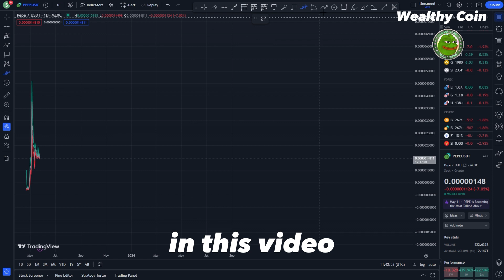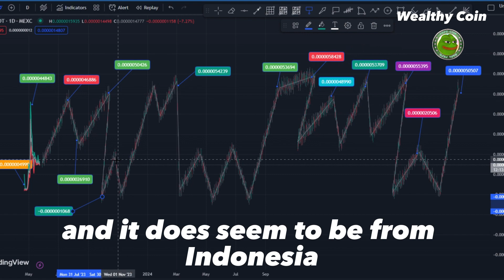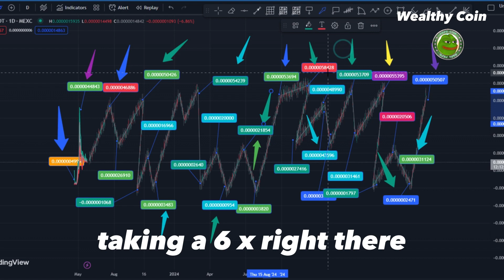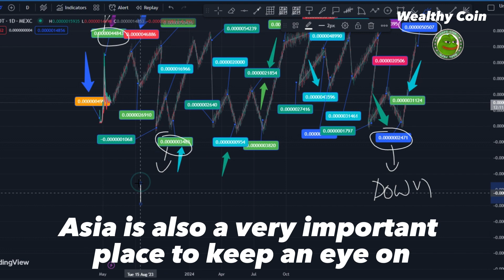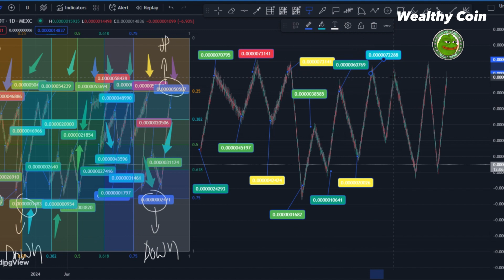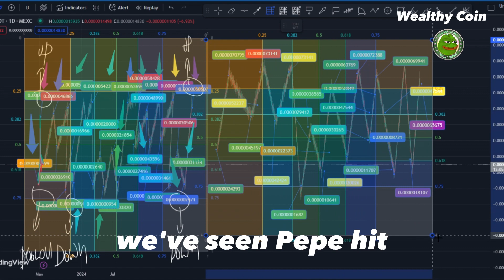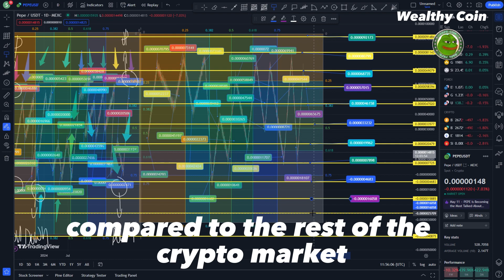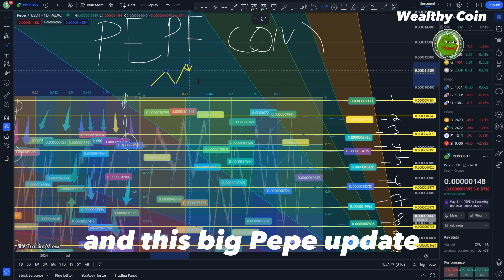PEPE COIN NEWS TODAY!!! 🔥 PRICE SURGE SOON ?!🚨 PEPE COIN PRICE PREDICTION ! PEPE COIN!